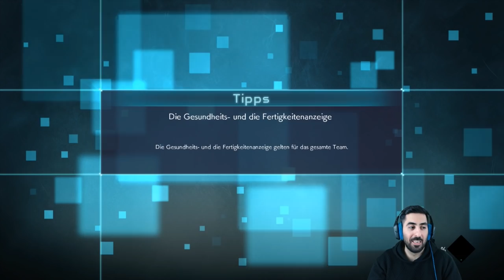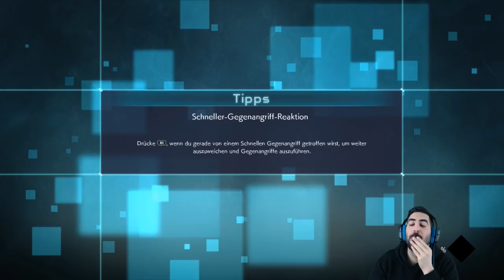Wieso trifft sich SANJI mit BLACKBEARD? Es sieht nicht gut aus für ihn - Let's Play JUMP FORCE #18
Let's Play JUMP FORCE Part 18: Wieso trifft sich Sanji mit Blackbeard? Es sieht nicht gut aus für ihn

- Mo: ab 19/20 Uhr evtl God Vegeta Summons DB Legends
- Di: ab 19/20 Uhr STR Gogeta EZA
- Mi: frei
- Fr & Sa: spontan
- So: frei